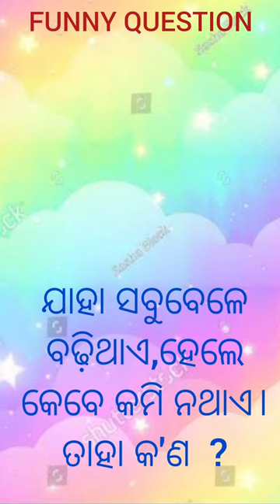FUNNY QUESTION 😱⁉️ test your IQ level 🔥💪🏆🔥।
short funny tricky riddle question,
tricky riddle questions with answers,
funny riddle questions with answers,
funny riddles with answers shorts,
funny english riddles with answers,
tricky riddle questions,
funny tricky riddles,
hard and funny riddles with answers,
funny maths riddles with answers,
funny and tricky riddles,
funny tricky questions and answers,
some funny tricky questions,
fun tricky riddles,
10 funny riddles in english,
500 jokes riddles and facts
gj,
gjl,
gjb mere khatu wale,
gjl hindi song,
gjanana gjanana,
gjannd mharaj pdhro,
gj 20 vala jabar tani wala,
gj mowgli,
gj krish,
gj to nj gujarati movie,
dj song,
gj 16 vala timli,
gj mehndi design,
gj 26 dhamal,
gj gj,
gj to nj trailer,
gj bn pani le chali,
gj advani law college,
gj arun ff,
gj advani law college mumbai,
gj anahata,
jj and mikey,
gj all song,
gj army,
gj advani law college campus tour,
gj all,
gk afroz,
شوكلت,
a gjerman,
a gjm,
a gjt,
a ghost story,
شوكلت كوكيز,
a jg,
a ghost,
شوكلت بومب,
a gjuj per mu,
gj bussid gaming,
gj br pani le chali dance,
dj baja,
gg boys,
dj wala,
gj boss op,
gj baba,
gjb,
gt bike,
bgj,
b gjvjv a3q,
bgjg tweedehandsbeurs,
bgmi,
bgjk brave irfan bhai,
bgjc,
bhajan,
bgjf,
bgg,
bdjdj,
gj chess,
gj college rambagh bihta,
gj cartoon,
gj club,
gi channel,
gj chess dirty chess tricks,
gj college rambagh bihta admission process,
gj creations,
gk classes,
gj channel 323,
cgj,
cgjd,
cgjk,
cgjj stories from abroad,
c gst,
cg job,
cg song,
cg jas,
cgjv entertainment productions,
jas geet,
dj dj,
gj desi news,
gj dance studio,
gj dance,
gk dijiye,
gj dance video,
dj dance,
gj dikhao,
gj dikhaiye,
dj drums,
dgj,
в последний раз,
в погоне за счастьем,
в порту,
в поисках истины,
в поисках борща,
в потоке,
в поисках приключений,
в поисках аляски,
в поисках правды,
gj edits,
gt experiments,
gj esports,
gj english,
gj esports guild,
gt exhaust sound,
gy editz 07,
gj edítß,
gj english academy,
gn entertainments,
e gjuma,
e gjithe bota jemi dy,
e gjej veten te rruga,
e gjalle arilena ara,
e gjieli,
e gjuj nje plumb per ty,
e gjithe bota per mua je,
e gjithe bota le ta dije,
e gjithe boten ta jepun,
e gjithe bota iluzion,
gj furniture chinnamanur,
gj football,
gj films,
gj friends volleyball match,
gj ff,
gj full form,
gk facts,
gj finishing jewellery,
по барам,
gj ff gaming,
بولت,
بولتكس فورت نايت,
بولت السعودية,
بولت فيلم,
بولتا پاکستان,
بولتا,
بولتا قاعدہ,
بولتكساوي,
بولت ژورنال,
بولتكس الطريق الى الكره الذهبيه,
dj gan,
gj gaming,
gj gold and diamonds,
dj gaan,
gj gadi,
dj gana,
gj gamer,
gj goyani,
gk gs,
جلجلت,
جلجلت ابو علي,
g gg,
q gjengen,
كلوك دلتا,
kgji,
جلجلت عاليا في الافق,
جلجلت خالد الراشد,
جلجلة الاغنيات,
جلجلت انشودة,
dj hindi song,
gt hindi,
gj heatblast ff,
rj harshil,
gj hindustani,
gj home design,
guj hc cj,
goa holi,
dj hindi gana,
gj hospital,
اكلت كل الفواكه,
اكلت المقلب,
اكلت المقلب غيث مروان,
اكلت السمكة حتى راسها,
اكلت مقلب,
اكلت يوم اكل الثور الابيض,
اكلت المقلب مكس وضحى,
اكلت مقلب غيث مروان,
اكلت كل الشوكولا اغنيه,
اكلت المقلب مع برهوم,
gj investment,
gj india,
gj indian comedy,
gj ipl team 2023,
gj international jewellery,
gj international school farrukhnagar,
gj investment tradetron,
gj innovation by priyanka,
gj innovation,
dj irfan,
i gjalli mes te vdekurve,
i gjen dot gjyshit,
i got a cheat skill in another world,
i gjall pa ty,
i guess,
i got my eyes on you,
aigiri nandini,
i got secrets that nobody knows,
i guess i'm falling in love,
gj jewellery,
gj jewellery whatsapp group link,
gj jewellery mangalsutra designs,
gj jewellers,
gj jadeja ff,
gj jgj,
gj jeevan,
gi joe,
gl joe rise of the man,
gj j gggg,
j gj g kg,
تكلت,
j gj gj del df,
j gjm,
تكلت عليك عطيتيني ضربة للقلب slowed,
تجلتل,
jtpl,
تكلت عليك عطيتيني ضربة للقلب,
تكلت عليك عطيتيني ضربة للقلب remix,
تكلت اليلي,
gj krish comedy,
gj kannada,
gj kannada youtube channel,
gj krish shorts,
gj ka gugat,
gj ka gugat song,
gj krishna,
gj krish vlog,
gj krish interview,
k gj bn pani le chali,
k grams,
kkr vs gt,
kajal maheriya gj 2 song,
kurupam gj college dance,
kannada song dj,
khan sir gk,
kolkata vs gujarat titans highlights today,
kkr vs gj 2023 highlights,
kannada gj,
gj live,
gn love status,
gj list,
gj live trading,
gj love,
gj love song,
dj light,
gajala,
dj lover,
gj logo,
مولتو فينو,
مولتو بالشوكولاتة,
مولتو,
مولوتوف وبابلو,
l gj t,
مولتو ماجنم,
مولوتوف,
مولتو باظظ,
مولتو فاطمه ابو حاتي,
مولتو ناديه السيد,
gj mowgli guppy,
gj mehndi design back hand,
gj mehndi design front hand,
dj music,
gj mowgli family,
gj movie,
gj mowgli q and a,
gj mowgli interview,
m gaj,
m gajban pani ne chali,
m gj bn pani le chali,
m gajar muda,
m gajban pani le chali,
m gajro,
m bermuda,
m gazal,
m gajar mud,
me gjylen,
gj news,
gj number plate,
guj new song,
gj nagpur,
gj number list,
guj new,